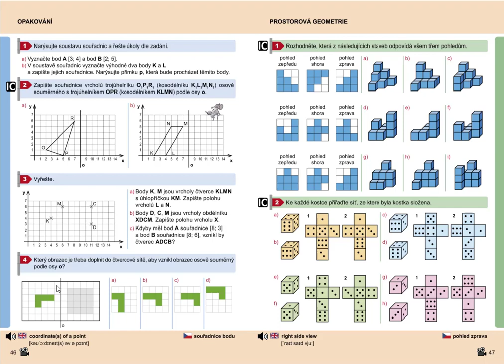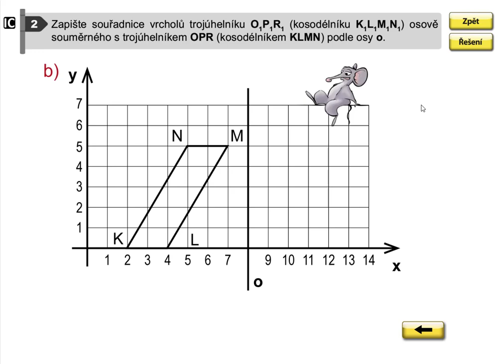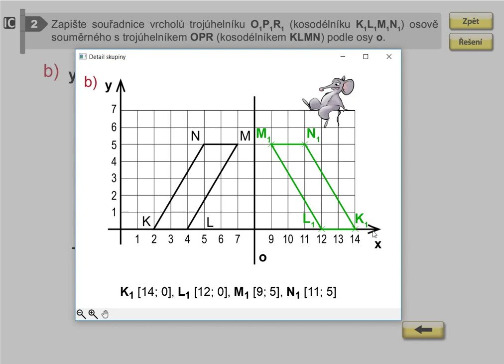Opakování (soustava souřadnic, osová souměrnost), Geometrie pro 5.roč., str. ,46 cv. 2